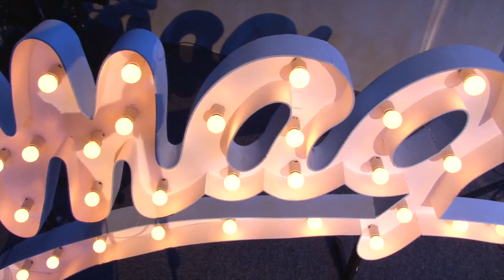Meu Coração é Teu / My heart is yours - Jeremiah Bowser - MAG Week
Meu Coração é Teu
Para sempre e sempre

Para sempre, para sempre, para sempre
eu sou teu e Tu és meu